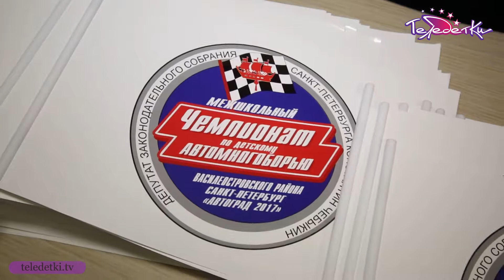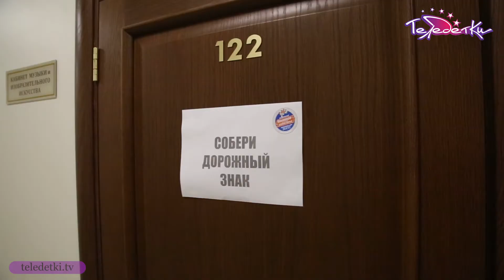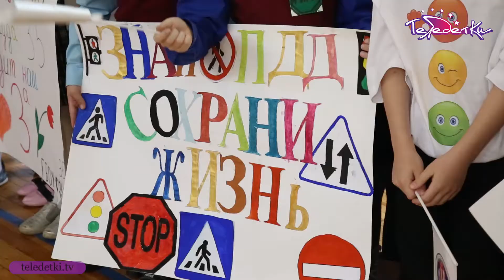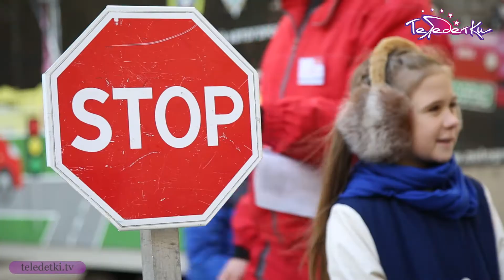Чемпионат "Автоград-2017"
В Василеостровском районе Петербурга прошел чемпионат по детскому автомногоборью "Автоград-2017". В нем приняли участие ученики младших классов из 8 школ района. Дети не только демонстрировали знание правил и знаков дорожного движения в теории, но и сами водили автомобили. За соревнованиями следила наш корреспондент София Рублёва.

Чемпионат прошел в школе №5 Василеостровского района
13 линия ВО, д. 28